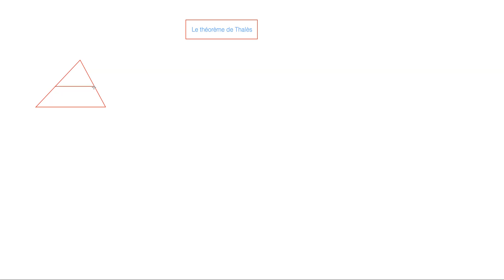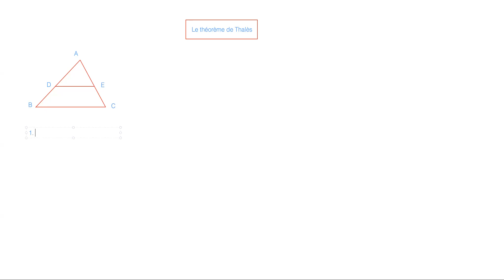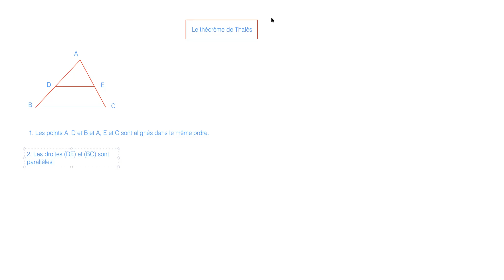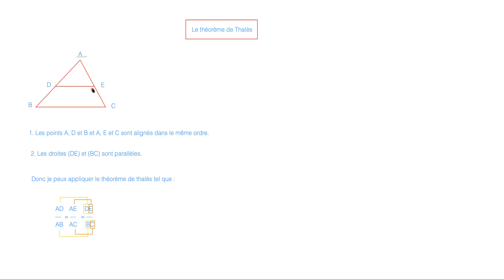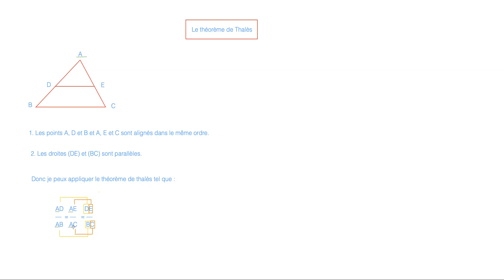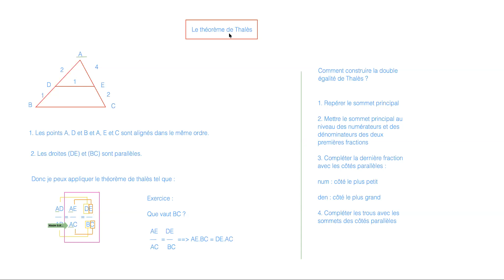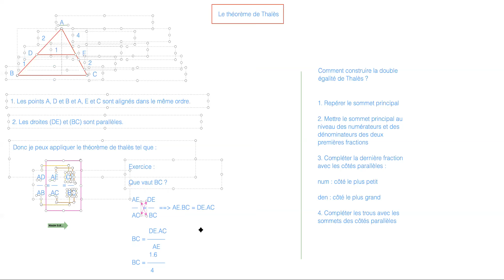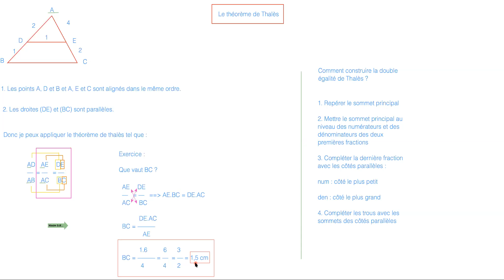Comment utiliser le Théorème de Thalès ?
Je vous explique dans cette vidéo comment trouver la double égalité de Thalès avec un moyen mémo-technique surpuissant.

By Nissim